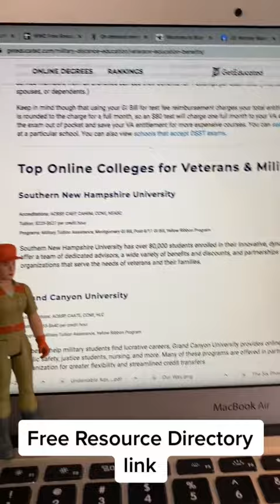GI Josie Explores Get Educated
Get Educated offers many veteran education benefits.